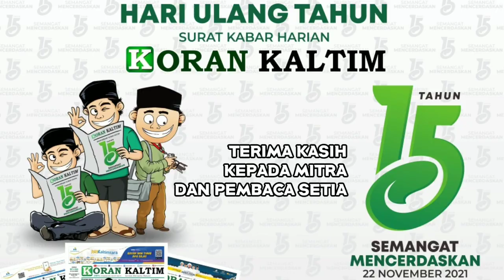Ucapan HUT Koran Kaltim ke 15 dari Direktur PERUMDAM Tirta Kandilo Kab. Paser - 22 November 2021